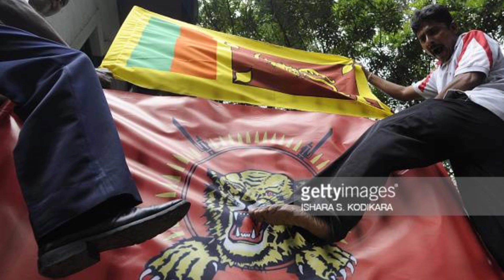തമിഴ് പുലികൾ തിരിച്ചു വരുമോ?@thecad490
തമിഴ് പുലികൾ തിരിച്ചു വരുമോ?